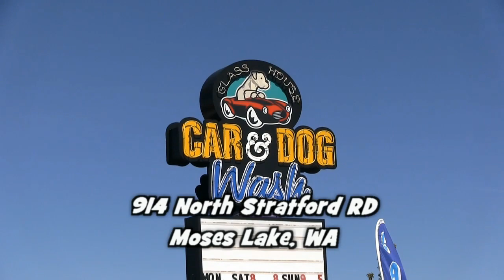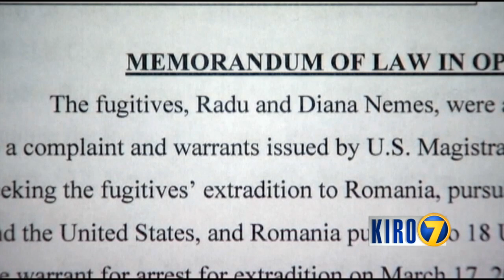iFIBER ONE News - Segment 5 (4/21/14)